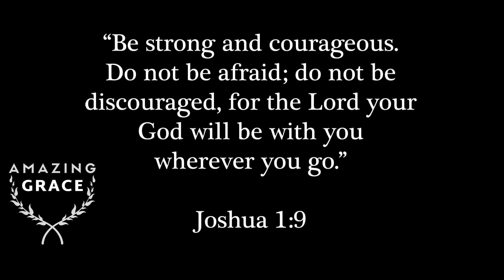Quitting Is Not An Option Joyce Meyer Inspirational and Motivational Video 2020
Are you struggling in reaching your goals? Tired of chasing dreams and feel like quitting?

Quitting is not an option and we should never give up!

These trials in life will one day bring us to greatness. We just need to trust God to get through these things!

This inspirational video will guide you on how to keep going and not to quit life.

Speaker:
Joyce Meyer